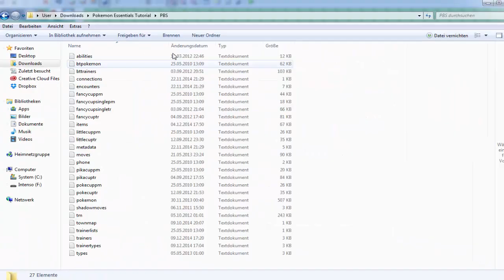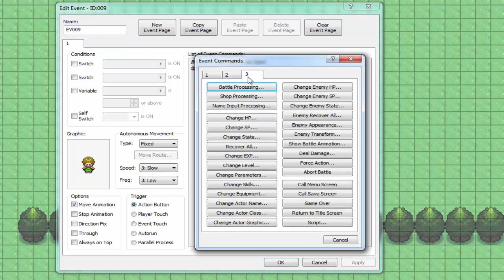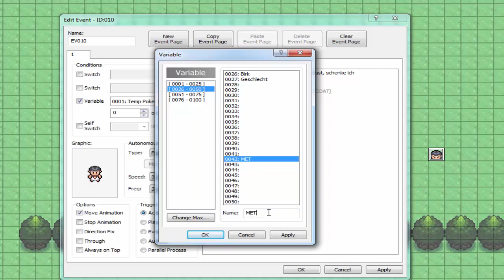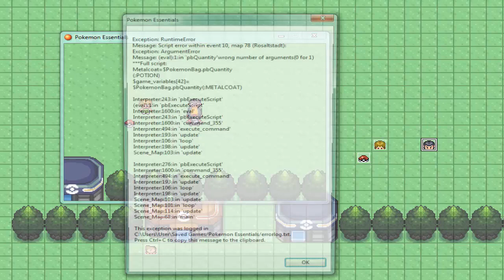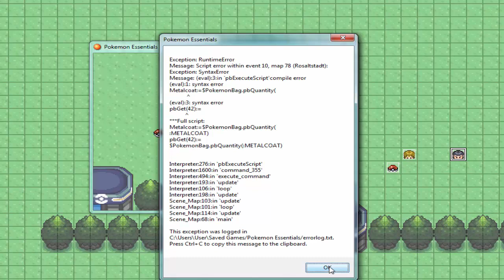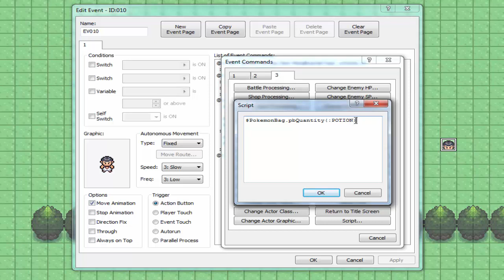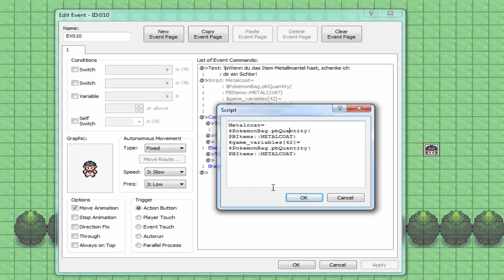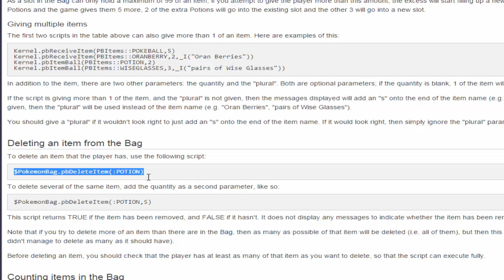Eigenes Pokémon Spiel erstellen [RPG-Maker XP] #020 Alles über Items